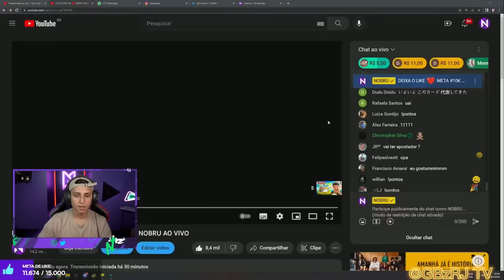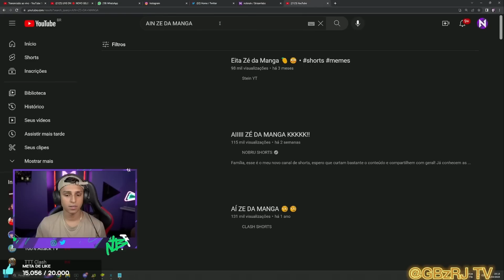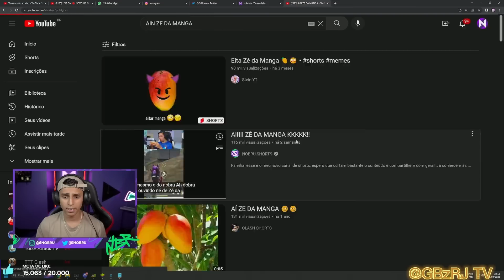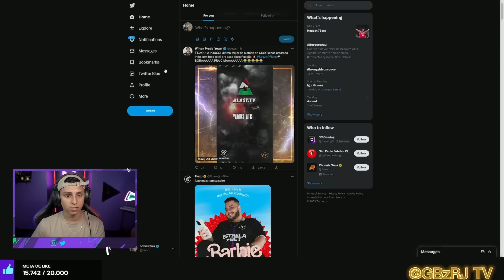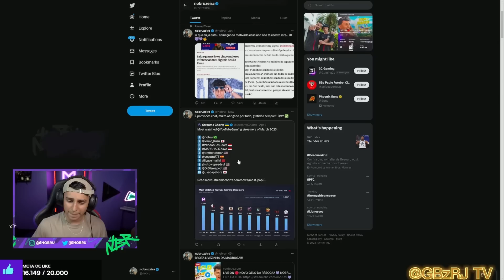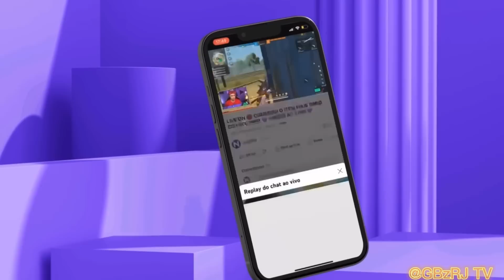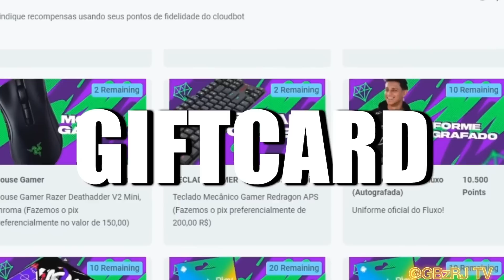NOBRU TENTOU ZERAR TODOS OS SEUS DIAMANTES NESSES NOVOS EVENTOS DA GARENA +DE100K SERÁ QUE DEU CERTO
freitas ff,
freitas live,
freitas nelson,
freitas vs corrales,
freitas ff live,
freitas look at me,
freitas leiloes,
freitas vs diaz,
freitas cup,
freitas argentino,
freitas ao vivo,
freitas alc review,
freitas ao vivo agora,
freitas awm,
freitas anitta,
freitas army,
freitas abrindo caixas,
freitas branco symphony 1,
freitas branco,
freitas branco violin sonata,
freitas banda,
freitas bota rebota,
freitas hope podcast,
freitas cs,
freitas copcast,
freitas cs ranqueado,
freitas contra squad,
freitas doze,
freitas e nobru,
freitas edit,
freitas e nobru x1,
freitas e natividade,
freitas encontra hack,
freitas e nobru ff,
freitas e tarlei,
freitas e fantasma ff,
freitas e felipe,
e freitas tricot,
freitas ff,
freitas live,
freitas jogando free fire,
freitas sensibilidade,
freitas sensicerol,
cerol vs nobru,
cerol reagindo,
cerol no gta rp,
cerol jogando gta rp pela primeira vez,
cerol ff,
cerol ao vivofreefire,
free fire,
free fire hacknobru,
nobru ao vivo,
nobru vs cerol
freitas gado,
freitas gadiando,
freitas namorada,
freitas x1,
freitas jogando,
freitas laive,
freitas live hoje,
freitas novo evento,
freitas jogando frifrai,
ff,
frifrai,
hack free fire,
free fire acabou,
fim do free fire,
freefire cerol,